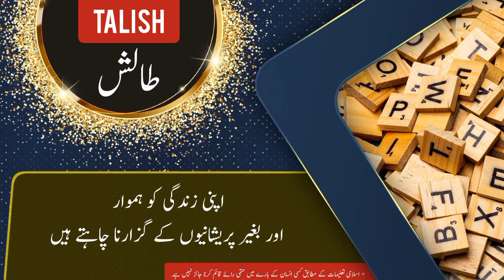Talish name meaning in urdu & English with lucky number | Talish Islamic Baby Boy Name | Ali Bhai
طالش نام کے معنی ، لکی نمبر اور اس کی تفصیل کیا ہے

assalamualaikum

In this video you will find all kind of details about a urdu name ( Talish ) in urdu and english language so must watch this video if you have questions  in your mind about Talish word or name Talish ( Talish is Boy name ) like meaning of Talish or Talish name meaning . Talish name ka matlab kya. Talish name ka meaning kiya hain. Talish ka lucky number kiya hai. baby name Talish meaning ke mane kya hain. Talish kis zuban ya languag ka lafaz hai. kiya Talish muslim name hai ya none muslim name ha. kiya Talish male or Boy name hai ya Boy or larki ka naam hai. Talish urdu main kaise likhte hain . meaning in hindi. or if you have any other questions so you can ask in comments section

thanks